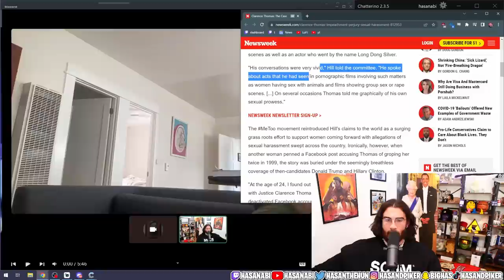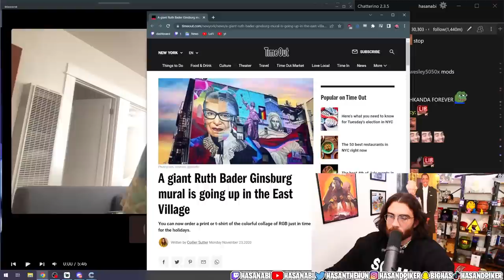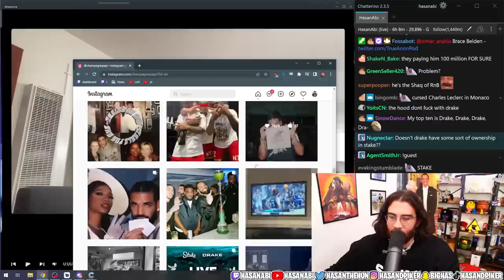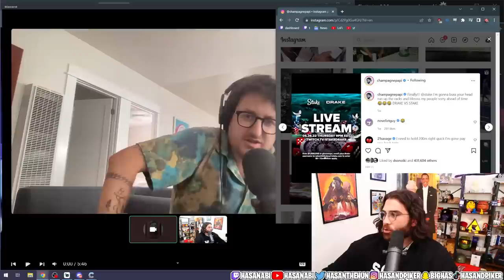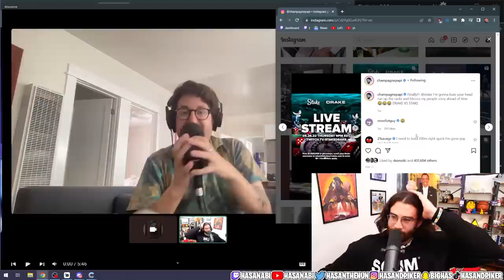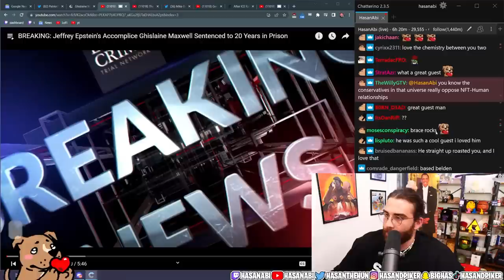Ghislaine Maxwell Verdict: HasanAbi ft. TrueAnon Brace Belden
HasanAbi discusses the Ghislaine Maxwell Verdict with Brace Belden:

Chapters:
0:00 Chit-Chat
5:20 Ghislaine Maxwell
14:25 Will the JE Taps Ever Be Released?
20:05 Who Will Be the Next JE-Maxwell Combo?
24:26 What to Take Away From the JE Ghislaine Stuff
35:10 Juul Ban
38:41 Crypto Gambling
44:30 Seth Green Ape Show and Rug Pulls

for more coverage

you can support The ONLY Anti-Pedophile Podcast fighting the Sicko Elites